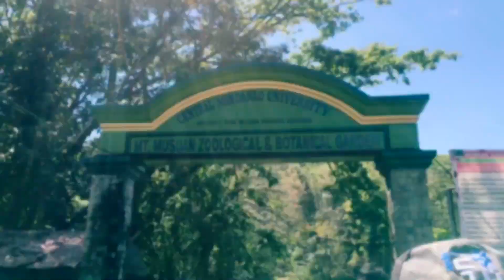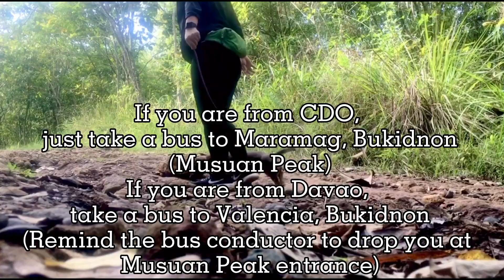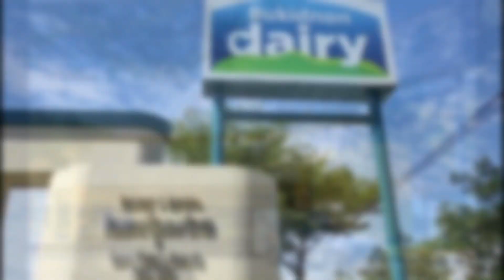Mt. Calayo | Mt. Musuan | Musuan Peak | Maramag Bukidnon | vlog-1 |CMU | Karismrls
Thanks Rea and Ate Mign 😘